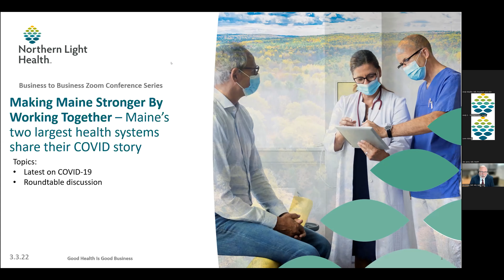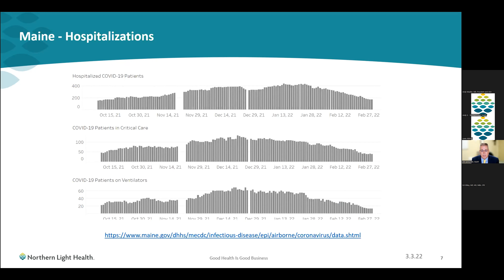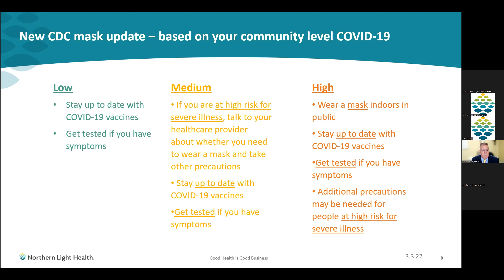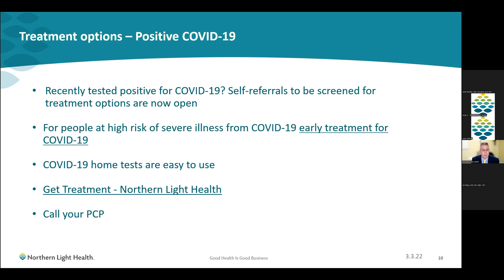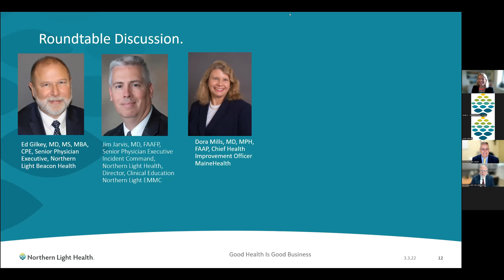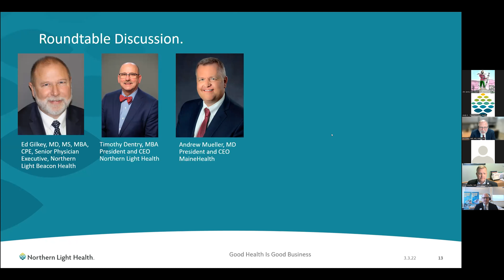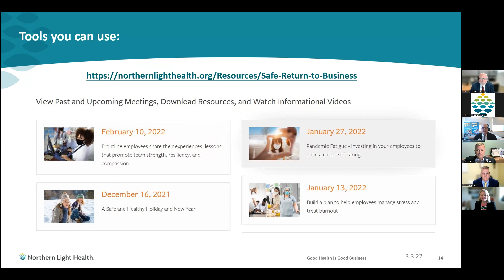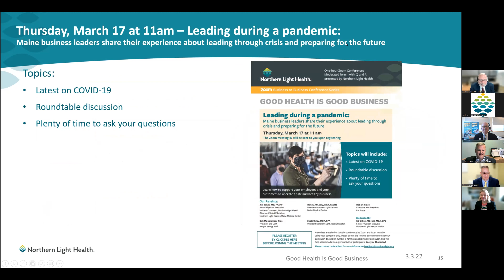45 - Making Maine Stronger By Working Together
Maine's two largest health systems share their COVID story

March 3, 2022 Northern Light Health Good Health is Good Business Series